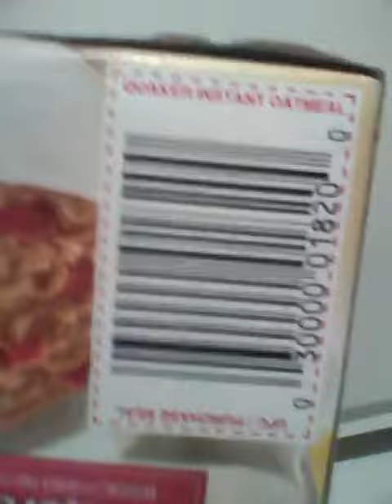Fingernail in bowl of oatmeal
I was eating a big bowl of QUAKER INSTANT OATMEAL[!] and towards the last few bites, I found a fingernail. An old, yellowed, chipped fingernail. THinking about how many of those fragments were probably in me, I proceeded to vomit.